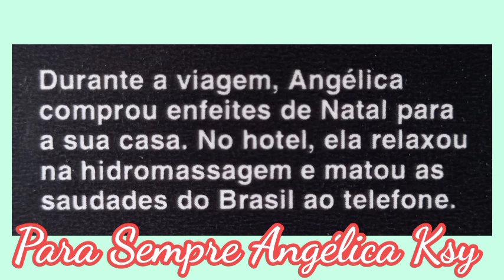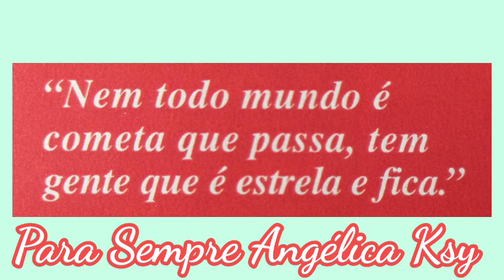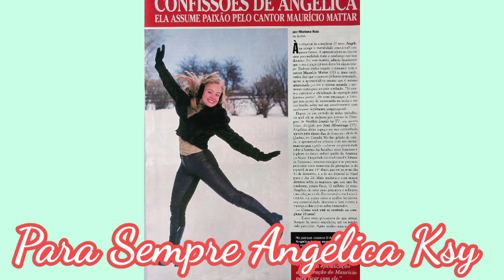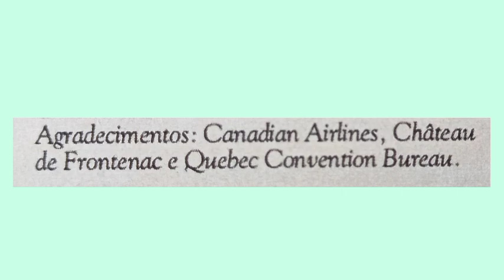ANGÉLICA NO CANADÁ - REVISTA CARAS - 1998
A música do vídeo

Sappheiros - Embrace" está sob uma licença Creative Commons (cc-by) Música promovida pela BreakingCopyright